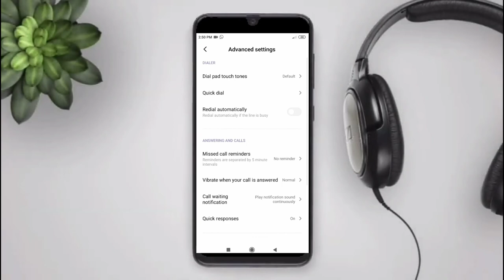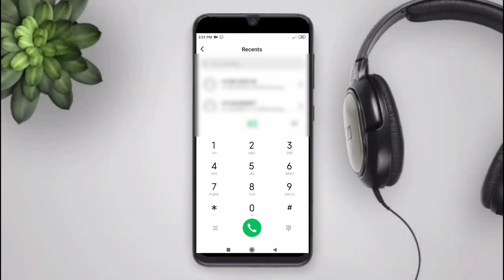Easy piano tune on dial pad | Garry's Tips